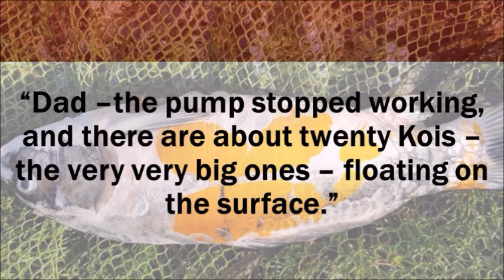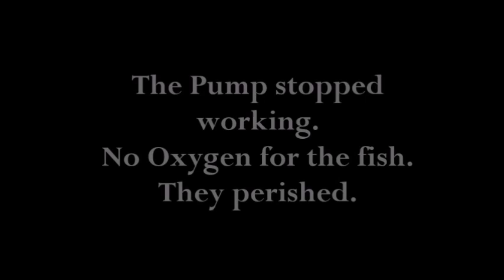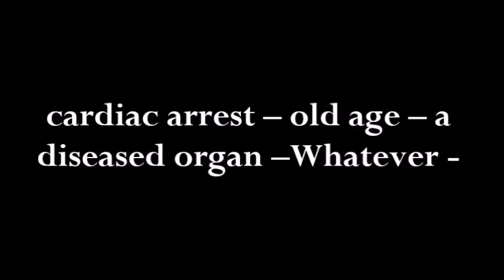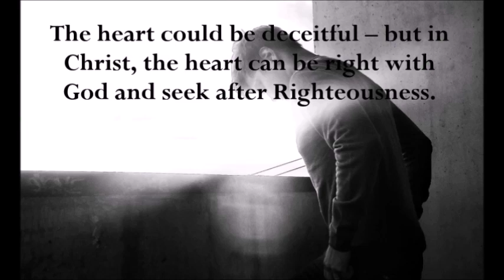Letters from the Pastor - The Pump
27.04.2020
Letters from Senior Pastor RevivalTime Assembly - Rev. Lloyd E. Hart
Sountrack: A Heart like Mine - Bryan Duncan